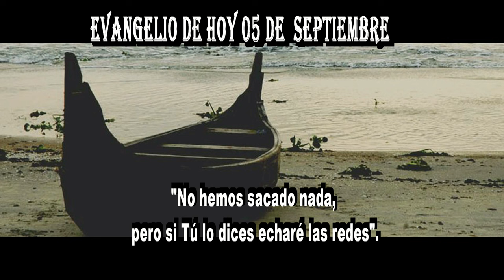EVANGELIO DE HOY 05 de Septiembre 20 24hd